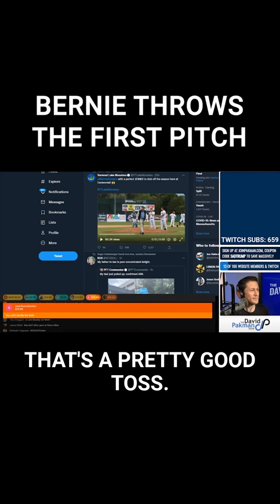Bernie Sanders Throws the First Pitch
Bernie Sanders takes the field.
Leave a Voicemail Line: (219)-2DAVIDP